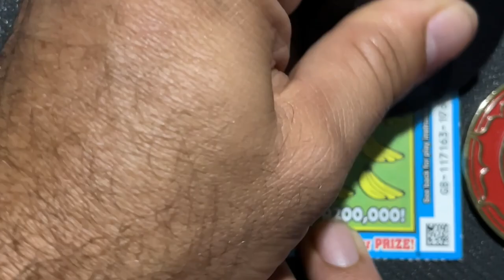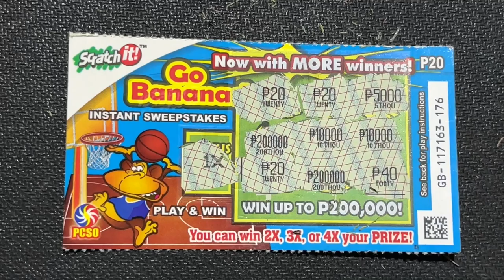20 PHP Scratch Ticket Madness 🍀Win 💥 Bust❓asmr